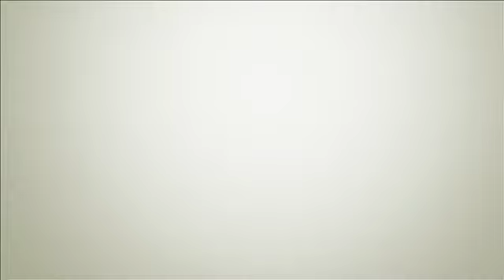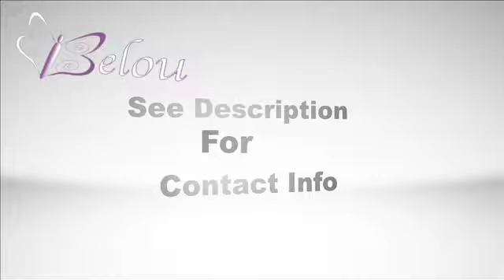Bel Ou's Presents: Rico Swain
NeNe Terri sat down with local artist Rico Swain for an interview. Check it out! The song being played is called "Pretty GIrls" and Rico Swain owns this song!